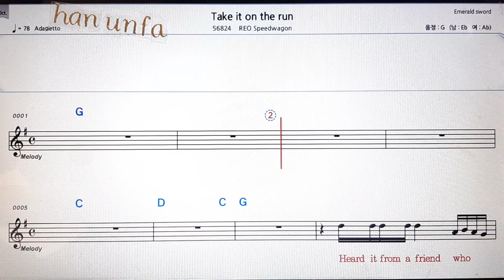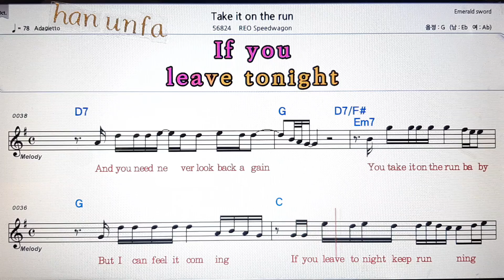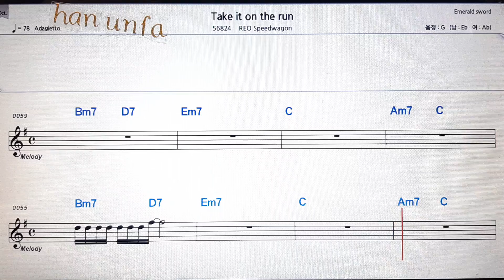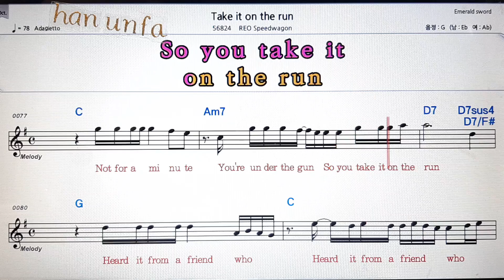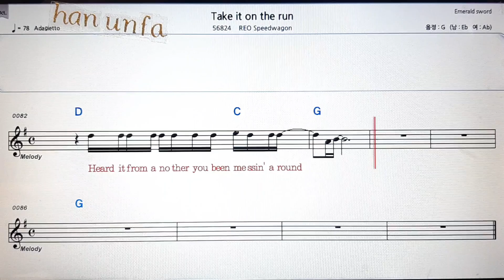Take it on the run/REO speed wagon 💋노래방 반주*기타 코드 악보*가라오케💖Karaoke*Sheet Music*Chord*MR